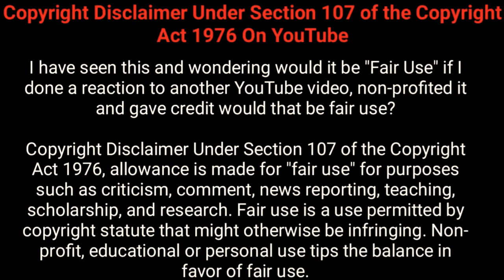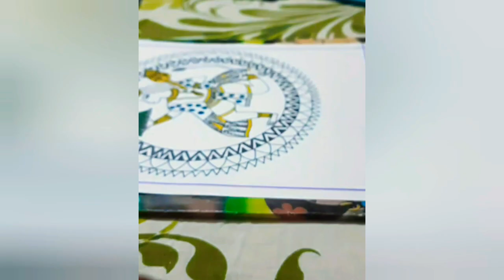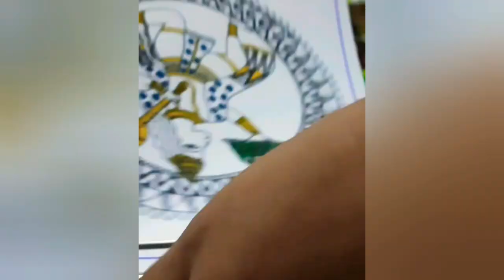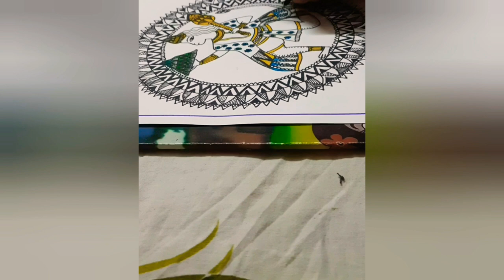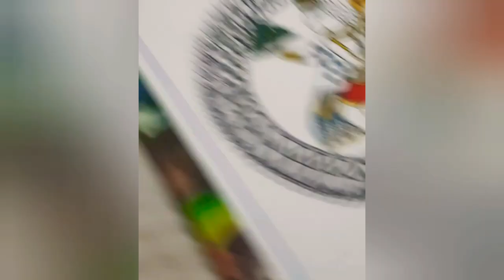Mandala Art on Lord Hanuman.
The Hanuman Chalisa (Hindi pronunciation: [ɦənʊmaːn tʃaːliːsaː]; literally Forty chaupais on Hanuman) is a Hindu devotional hymn (stotra) addressed to Lord Hanuman.[2][3][4] It has been authored by 16th-century poet Tulsidas in the Awadhi language,[2] and is his best known text apart from the Ramcharitmanas.[5][6] The word "chālīsā" is derived from "chālīs", which means the number forty in Hindi, as the Hanuman Chalisa has 40 verses (excluding the couplets at the beginning and at the end).[2] A rendition of Hanuman Chalisa sung by Gulshan Kumar and Hariharan has received more than 1.2 billion views on YouTube, as of September 2020, becoming the first devotional song in the platform to achieve this feat.

Hanuman ChalisaInformationReligionHinduismAuthorTulsidasLanguageAwadhi dialect of Hindi[1]Verses40

Hanuman is a devotee of Ram and one of the central characters in a well known Hindu epic, the Ramayan. According to the Shaivite tradition, Lord Hanuman is also an incarnation of Lord Shiva. Folk tales acclaim the powers of Hanuman.[7] The qualities of Hanuman – his strength, courage, wisdom, celibacy, devotion to Lord Rama and the many names by which he was known – are detailed in the Hanuman Chalisa.[7] Recitation or chanting of the Hanuman Chalisa is a common religious practice.[8] The Hanuman Chalisa is the most popular hymn in praise of Lord Hanuman, and is recited by millions of Hindus every day.